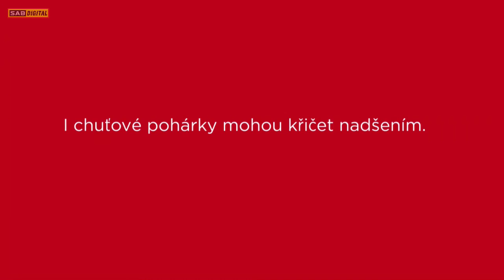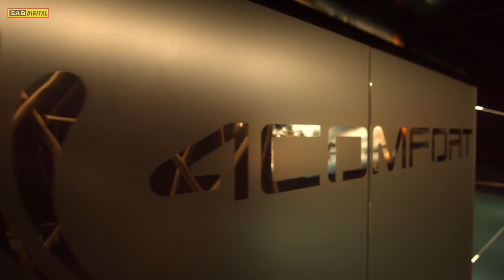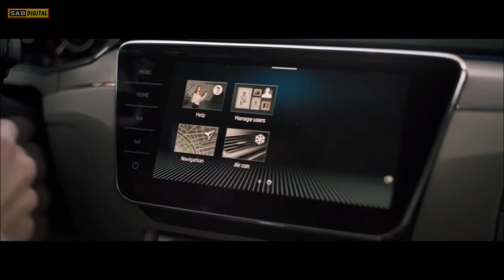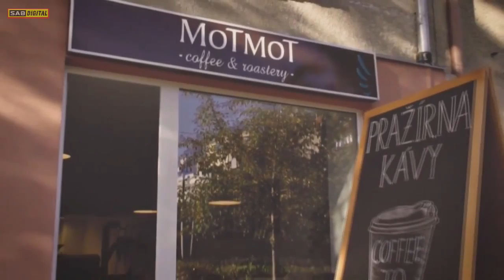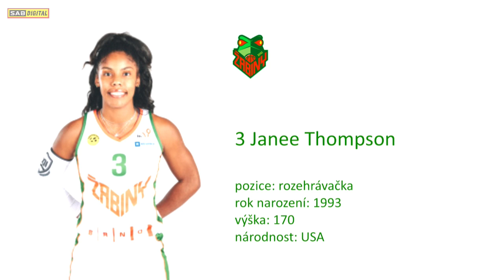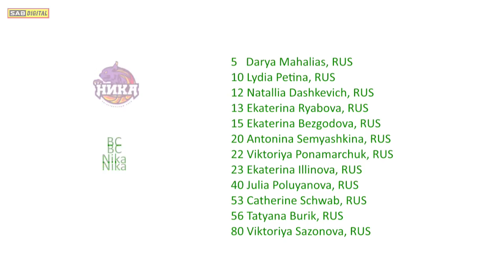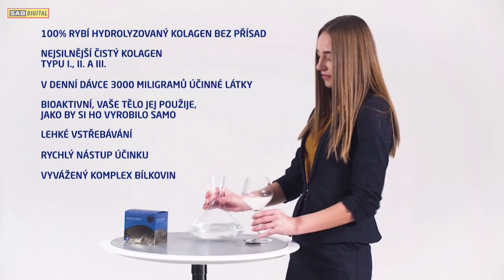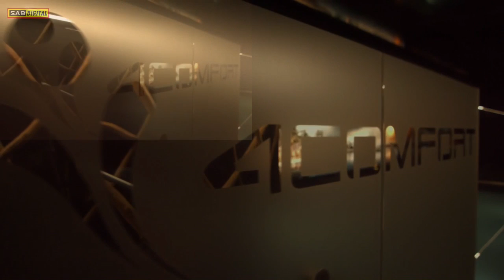Basket Zabiny Brno 78-71 BC Nika (EWBL 2019/2020 season)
#3 white: Janee Thompson: 28 MIN; 23 PCT (7/10 2PCT; 1/1 3PCT; 6/6 FT); 4 AST; 1 STL; 1 TO; 24 EFF